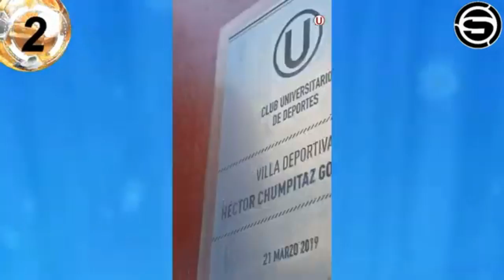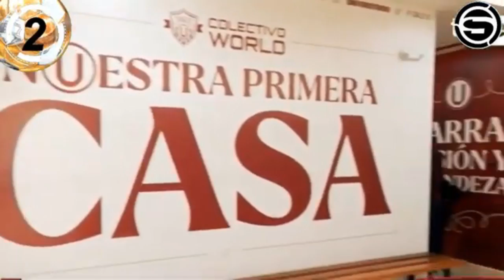TORNEO APERTURA; Universitario en Sullana y Alianza vs Manucci quien ganara la punta